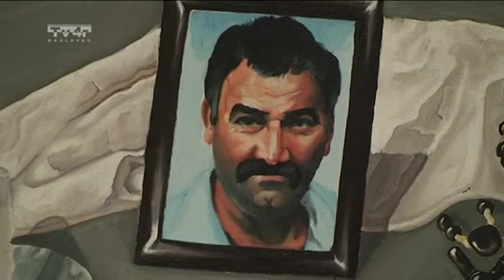Pokupska kronika 78